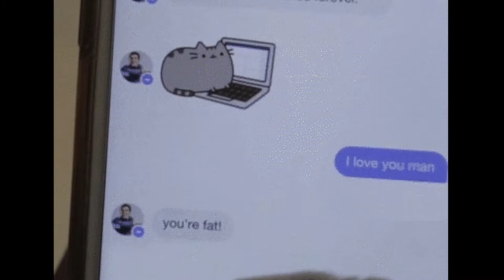Bullying is Abuse Mental Health Makeup Monday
Mental Health Makeup Monday Bullying Is Abuse We need to start calling bullying abuse! Find out why in today's Bullying is Abuse video and learn some tactics on ways to handle a bully.

Gifs courtesy of Giphy

Are you new to youtube and looking to grow your channel. Check out TubeBuddy